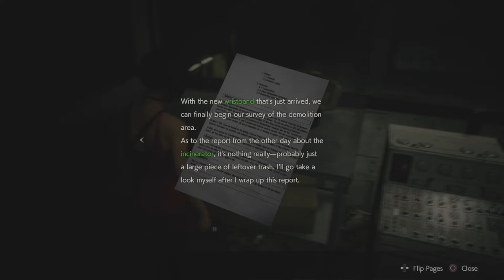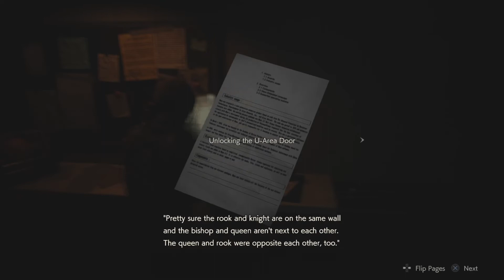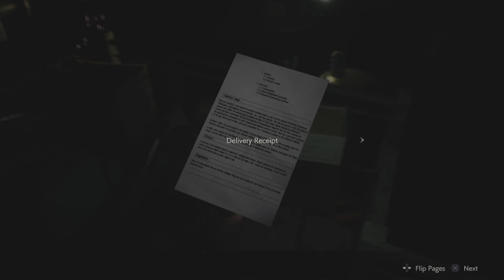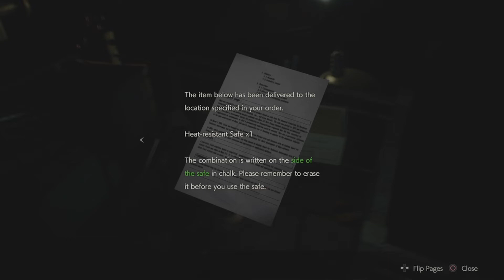Resident Evil 2 Remake - Part 6 - GET ME OUT THESE SEWERS!!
Welcome to Resident Evil 2 Remake Gameplay Walkthrough Part 6! This series will include the full story of Resident Evil 2 Remake, from beginning to end, as we unfold both of Leon's and Claire's stories..

If you're interested in checking out SixFigures Esports team, links to there socials are down below!